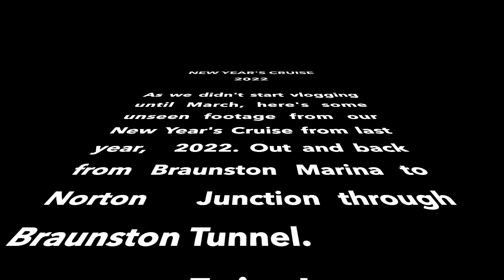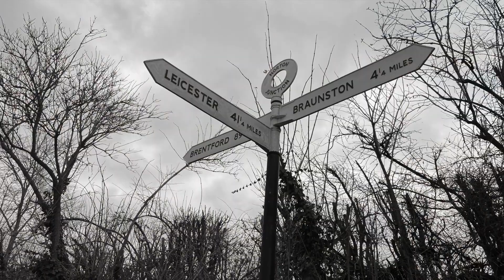Cruising Into The New Year On A Narrowboat | Party For Two In The Middle Of Nowhere!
Join us on our narrowboat for our 2022 New Year's out and back cruise from Braunston Marina to Norton Junction through Braunston Tunnel.  We didn't start vlogging until March, so we are using this New Year as an excuse to show last year's previously unseen footage!

Hello! We're Caroline and Pete, and in 2021, after 10 years living in Texas, we sold up and moved back home to the UK to live full time on a 60ft narrowboat with our West Highland Terriers! Join us in our day to day life as we continuously cruise the canals of the UK.  All of the ups, and the downs and everything in between!